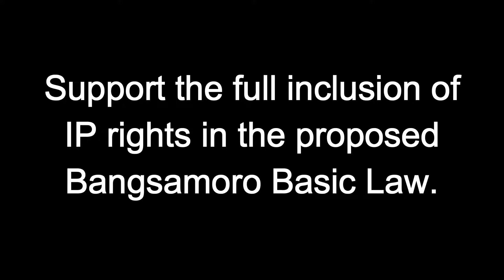Lumad in the Bangsamoro: On Their Right to Their Ancestral Domains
Transcript:

I am Bencita Saliling, an Erumanen ne Menuvu from North Cotabato, and a member of Tebagka Te Carmen (Empowered Erumanen Women in Carmen). What we fought for in the adjoining area is for our ancestral domains to not be subsumed (in the proposed Bangsamoro territory) and most especially to respect the boundaries between the Erumanen ne Menuvu and the Bangsamoro. Indigenous peoples' rights matter -- they should be recognized, respected, and asserted in the Bangsamoro Basic Law.